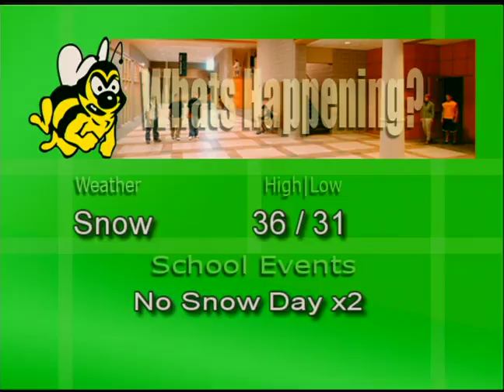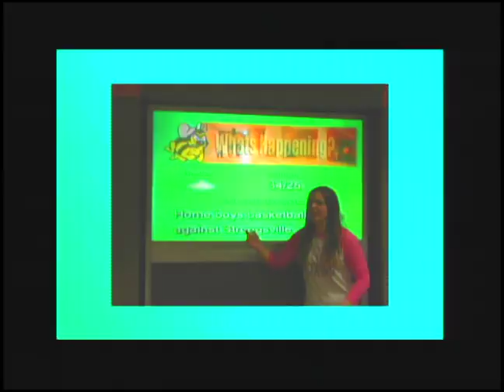1 31 17